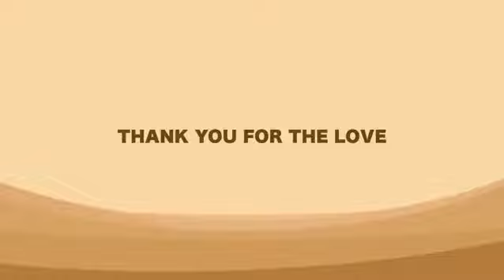Treble Squad Burning Man Recap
Recap of Treble Squad (Kice, Violin Girl, & MGabriel) at Burning Man